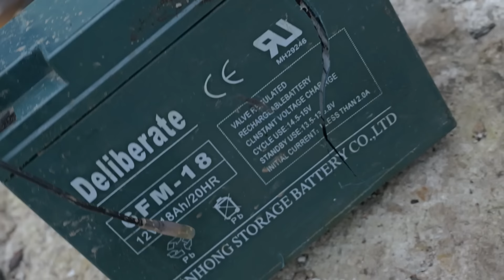Loadind a heavy truck with scrap metal !!!!